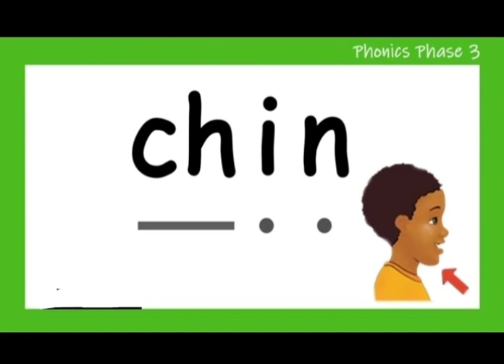Class - KG, Subject - English, Topic - 'Ch' sound words, Rawal Public School